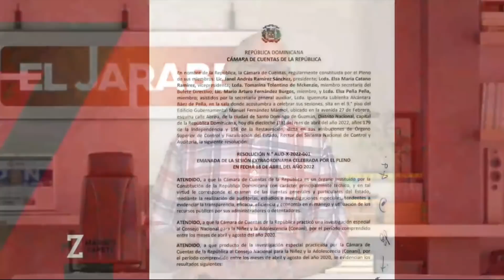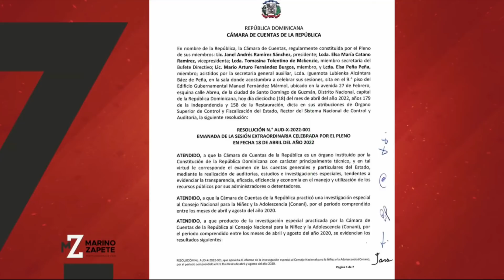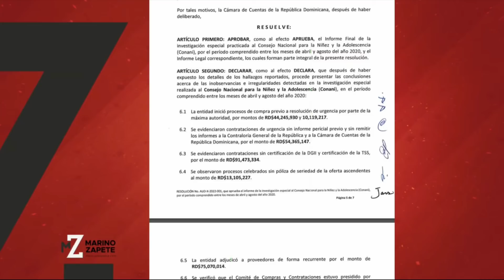CC encuentra irregularidades en Conani en la gestión de Greybby Cuello | El Jarabe Seg-1B 19/04/22